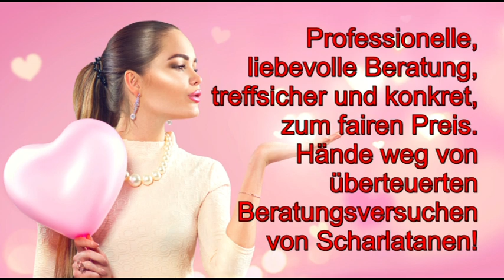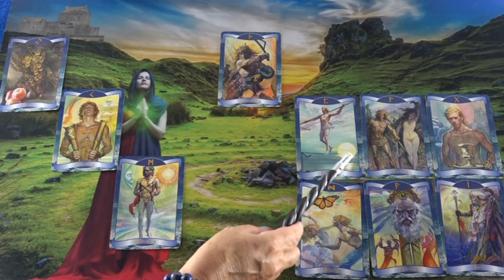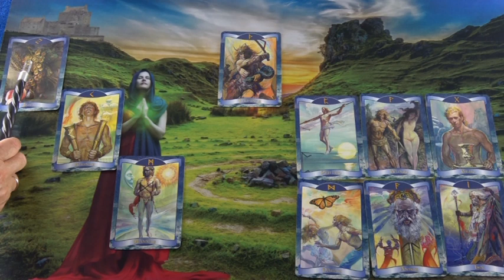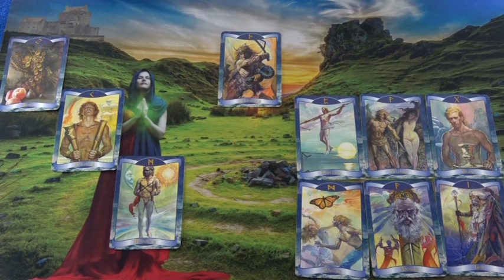EXPRESS LEGUNG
Hotline:
Meine 5 Kanäle:
Venezianisches Liebesorakel
Orientalisches Liebesorakel
Meisterin des Kartenlegens
Nofretete's Offenbarungen
Fernöstliches Liebesorakel
Bild: shutterstock/Subbotina Anna/Nejron Photo